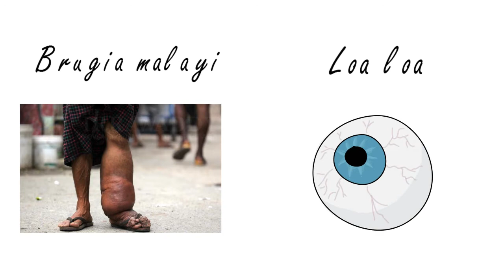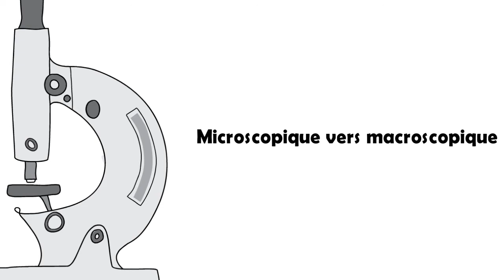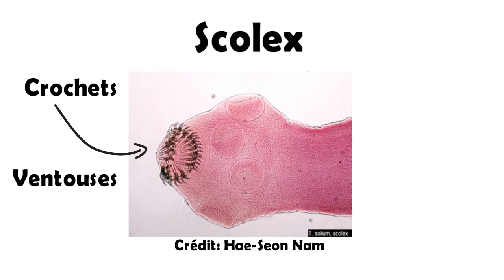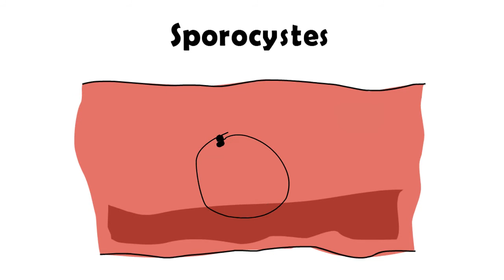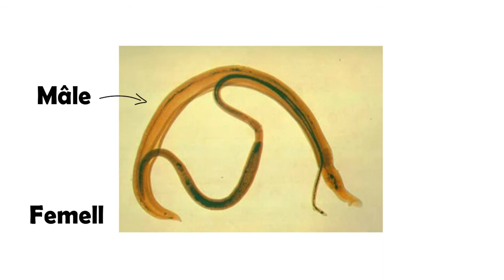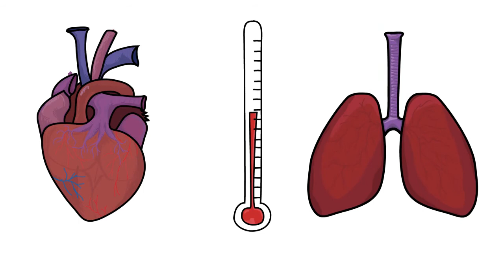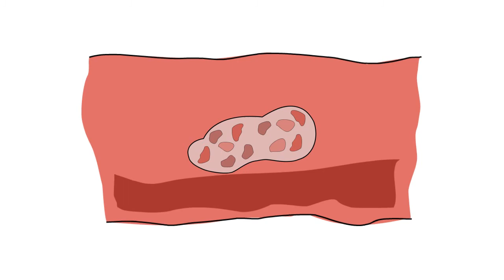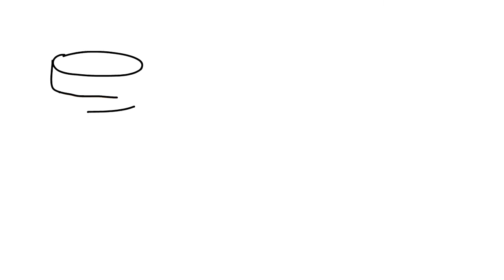Des vers pas-si-solitaires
Les helminthes, mieux connus comme des vers, sont des parasites répugnants. Ils en terrorisent plusieurs, surtout à cause des images retrouvés sur Internet. Pourtant, ce sont des êtres intéressants qui ont des cycles de vie parfois très complexes.

Sources pour cet épisode:

Molecular Cell Biology Seventh Edition

Biologie 3ième édition de Campbell

Cox, Francis E. G. "History of human parasitic diseases." Infectious Disease Clinics of North America June 2004

Schmidt, Gerald et al. "Foundations of Parasitology". 7th ed. McGraw Hill, New York, NY, 2005

Texte écrit: Melina Cyrenne
Texte lu: Julie Beaulieu
Illustrations: Melina Cyrenne, VideoScribe, Pixabay

Musique Intro: Neon Indian - Annie